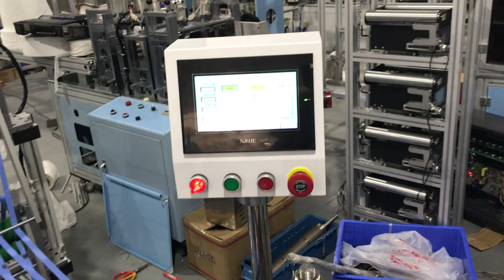Santin Webbing Cutting and welding machine 1